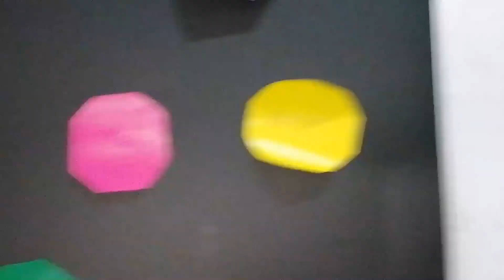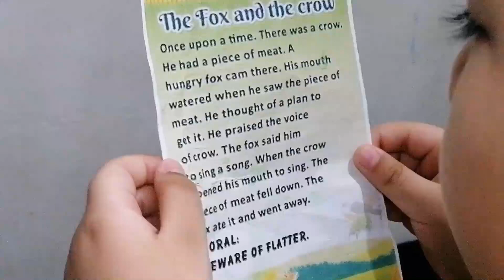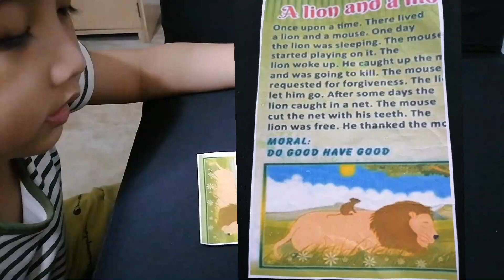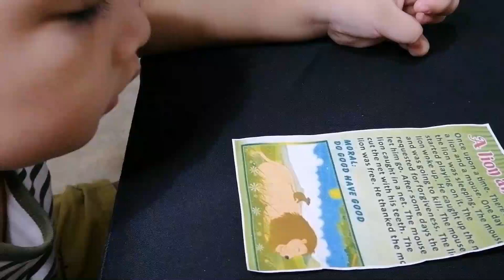POLYGONS AND STORY TELLING | MATMAT DITAN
WATCH ME DETERMINE WHO IS WHO IN THE POLYGON FAMILY AND HEAR ME TELL A SHORT STORY -MATMAT